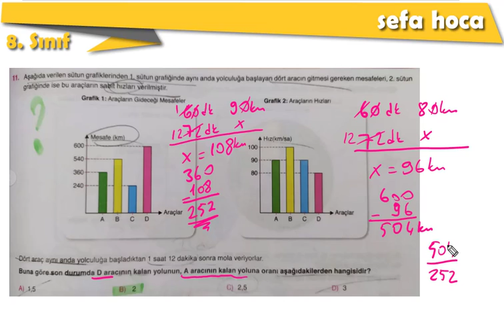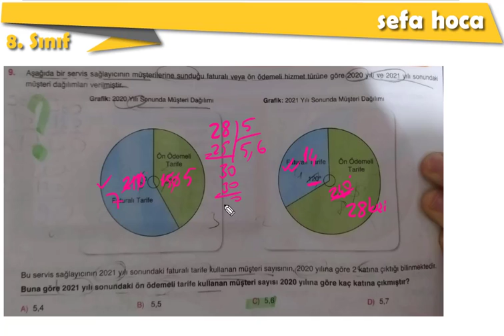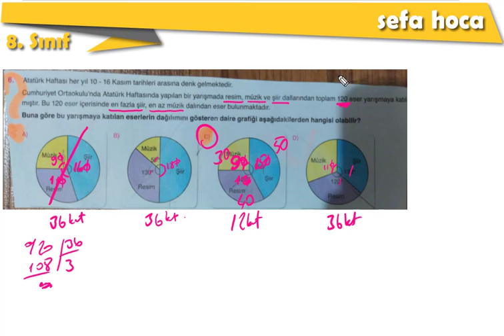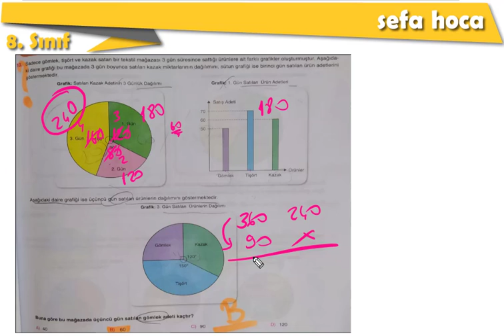23 OCAK SİZDEN GELEN SORULAR | LGS YENİ NESİL SORU ÇÖZÜMÜ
23 OCAK SİZDEN GELEN SORULAR | LGS YENİ NESİL SORU ÇÖZÜMÜ
sefa hoca
Kanalımızda 8. Sınıf matematik ile ilgili bütün konulara ait videolara ulaşabilirsiniz. LGS sürecinde videolarımızı düzenli izlemeniz fayda sağlayacaktır.